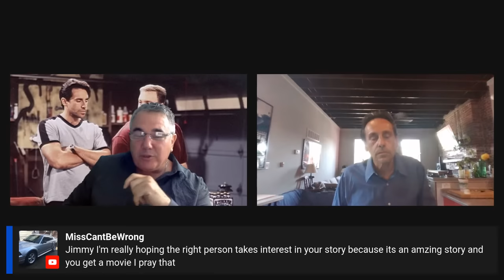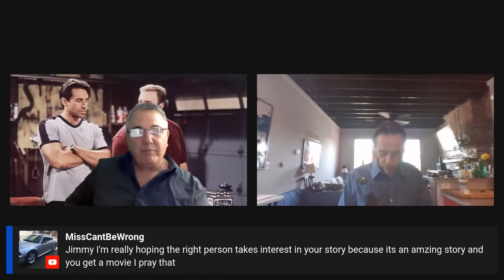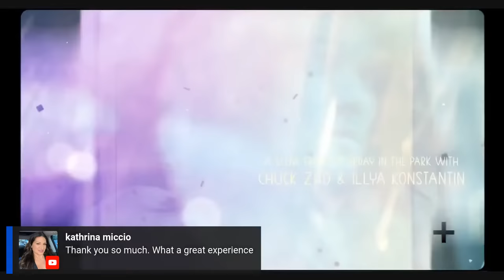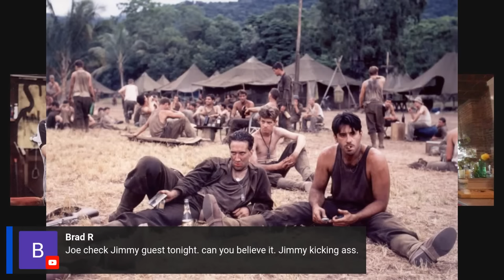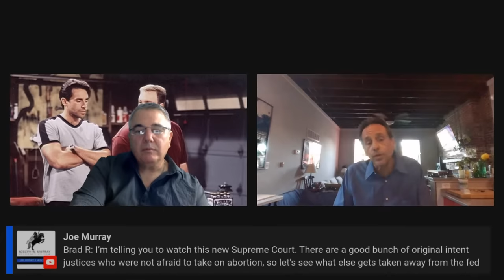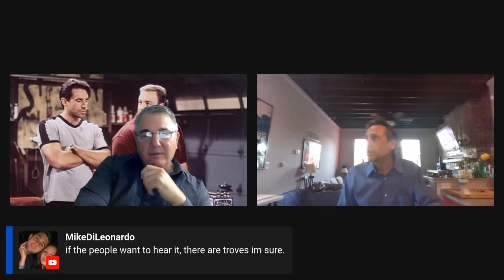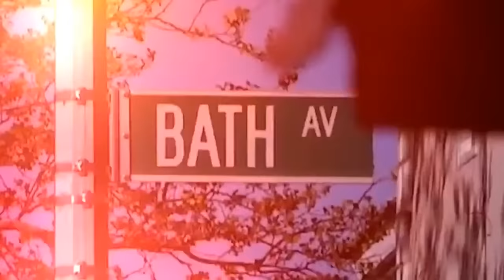Actor Larry Romano From the Movie "Bullet" With Mickey Rourke, He Played Frankie Eye Lashes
Actor Larry Romano is a Great Character Actor. He is known for his role's as Sylvester Stallone side kick in " Lock Up", He also played along Mickey Rourke in the film "Bullet as Frankie Eye Lashes, He is also known for his roles in king of Queens as "Richie", Let"s not forget him in NYPD Blue as Richie Catena. He was in so many films and i have the pleasure to have him on my channel tonight.